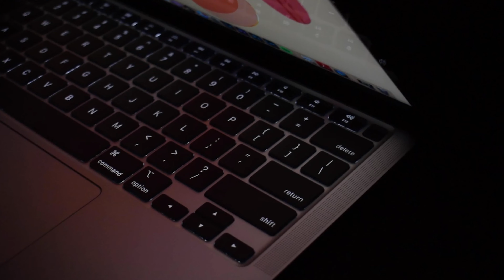I made a MacBook commercial at home!!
Made this Mac book commercial at home.